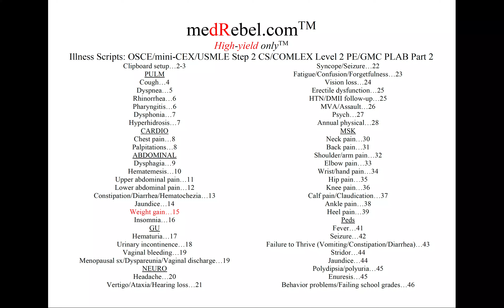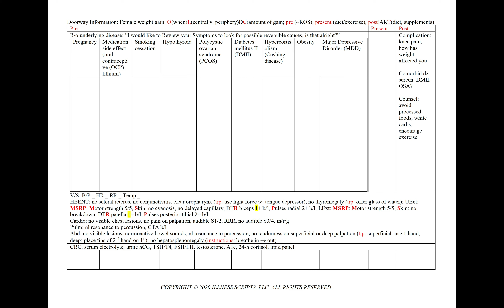OSCE: Weight gain (USMLE CS/mini-CEX/COMLEX Level 2/GMC PLAB 2/MRCP PACES/NAC/MCCQE II/RANZCP)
downloads all Illness Scripts via email. Pass now, remediate never!
High-yield only, color pdf guide to medical board OSCE: USMLE Step 2 CS, mini-CEX, COMLEX Level 2 PE, GMC PLAB Part 2, MRCP PACES, NAC, MCCQE Part II, RANZCP